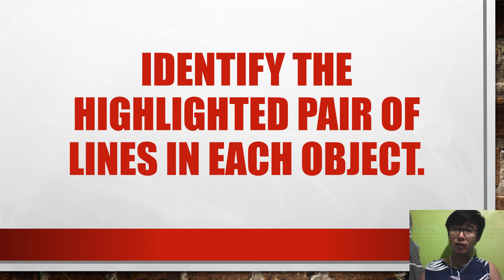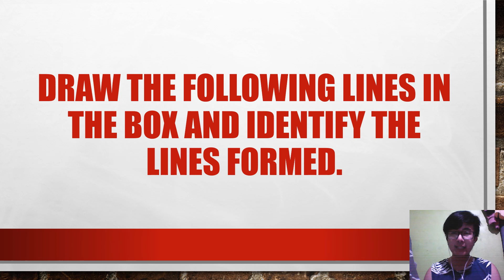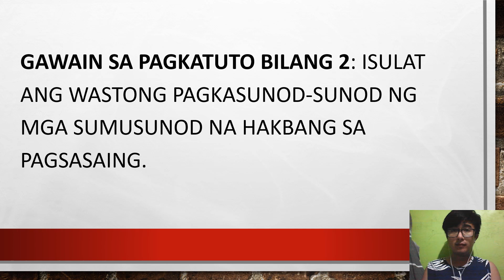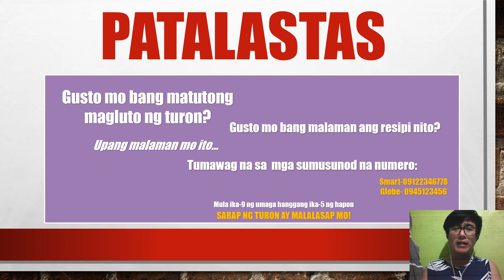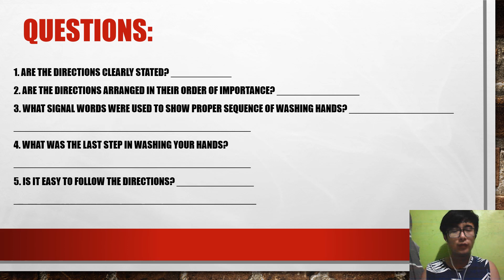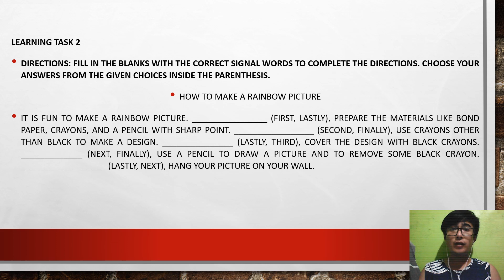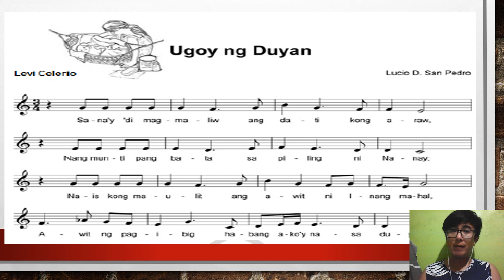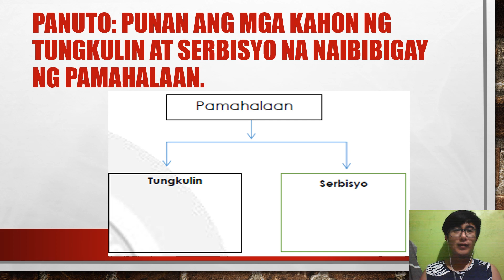Quarter 3- Week 2 // For Grade 4 pupils